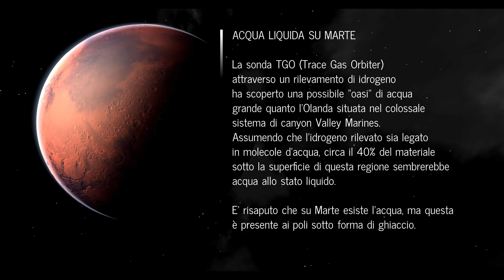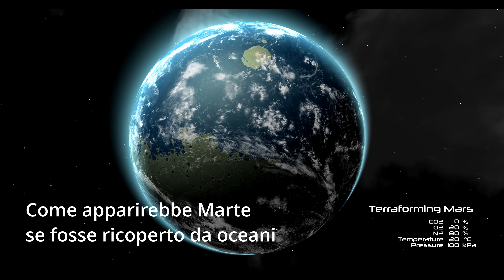Acqua liquida su Marte nei canyon delle Valles Marineris - 4K Video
Dopo aver percorso oltre 3 miliardi di chilometri la sonda TGO della missione ExoMars ha trovato le prove di acqua all'interno del canyon Valles marineris, uno degli oltre 4000 canyons scavati dal mare su Marte che rappresentano un grande quesito nel mondo scientifico. Conosciamo la quantità di acqua presente su Marte e sappiamo che in alcuni punti (in particolare negli inverni) il manto terrestre è sottile come carta e durante l'estate si ritrova largo tanto da allagare il pianeta privandolo di uno dei elementi fondamentali per la vita.